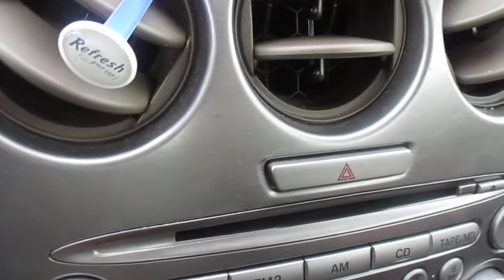VLOG #11: "More Driving Adventures and Some Musical Developments"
How's it going, folks? How's it going, my people? You already know what time it is, you already know the WAVES. It's Zachariah White a.k.a "Box Office Big Daddy Drip" back at it like it's nothing with The Drip and The Sauce cause I AM THE BOSS! Over here at the White Empire, this thunder and lightning strikes down more than once, this heat burns something fierce, we keep that chilly ice our veins, and this air hits just a tad bit different. But we are on this VLOG grind and shine.